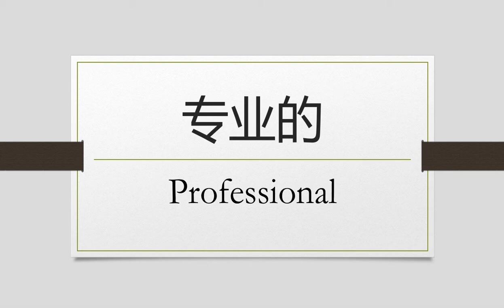How to speak Professional in Mandarin